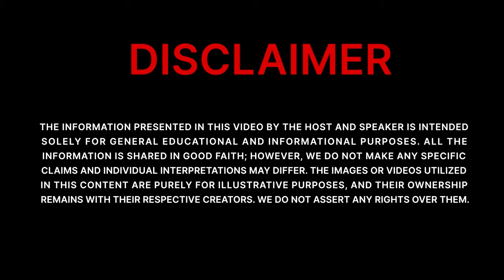Pramod Bhasin on being Fearless, Leader, learnings from America, the story of@GenpactGlobal|EM#20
About the Guest:

Pramod is currently the Chairman of Clix Capital, a financial services business, focused on providing digital platforms and financial services across India. He is also the Chariman of ICRIER, one of India's foremost Economic Research think tanks. He is also the co-founder of Asha Impact, a virtual social impact investment fund and advocacy platform. Previously, Pramod founded Genpact, an NYSE listed company, in 1997 and served as the President and CEO until 2011 and is considered the pioneer of the Business Process Management industry. He led GE Capital in India and Asia, with a 25 year career with GE in the US , UK and Asia. He has also built a Skills business across India. Pramod currently serves on several boards including DLF Ltd, as well as NGOs such as Help Age India, Vishwas, and Villageways. He serves as a Strategic Advisor to Kedaara, a Private Equity firm. He was voted IT Man of the Year, and has been the Chariman of Nasscom and TIE-NCR

Credits:
Recording Location: Pramod Sir's Farm House in Radhey Mohan Drive, New Delhi
Videographers: Devendra and Angel Keshav Sharma
Thumbnail Design: Sangeet, Shivako Global
Editor: Advaik and Devendra

Chapters:
00:00 Trailer